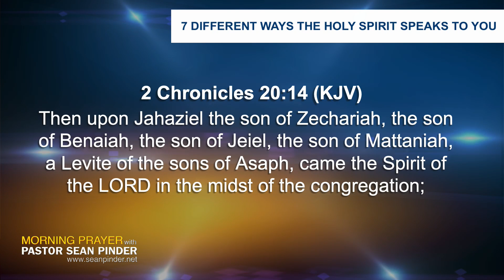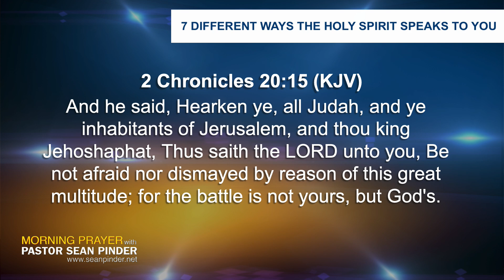THE HOLY SPIRIT SPEAKS THROUGH HIS SERVANTS - MORNING PRAYER